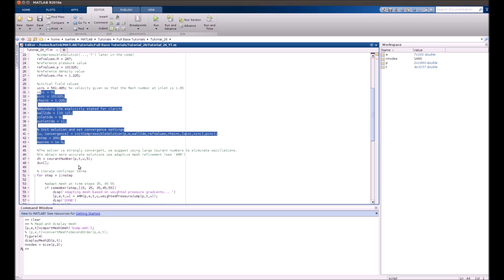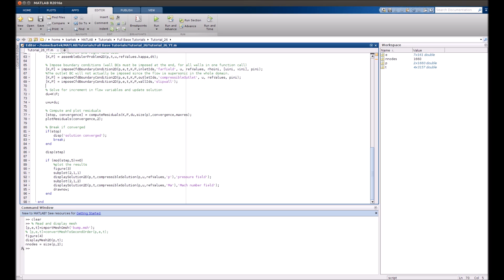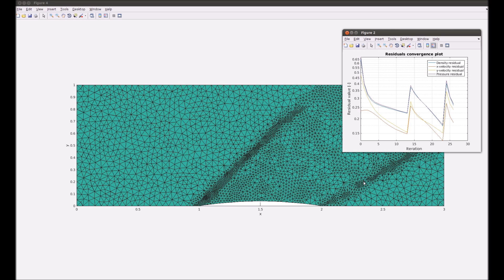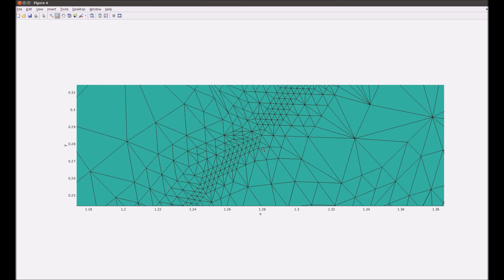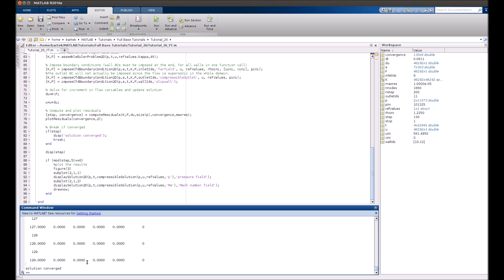CFD Tutorial 26 - Inviscid Compressible Flow with Adaptive Mesh Refinement (AMR)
Simulation of inviscid compressible flow (Euler equations) using the QuickerSim CFD Toolbox for MATLAB® Finite Element heat and fluid flow solver. The adaptive mesh refinement using pressure gradient criterion used.